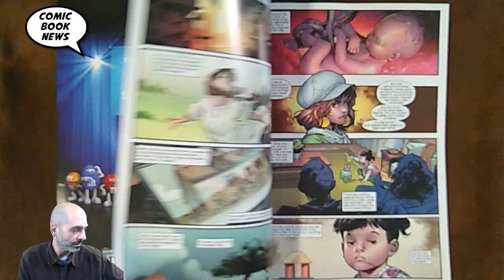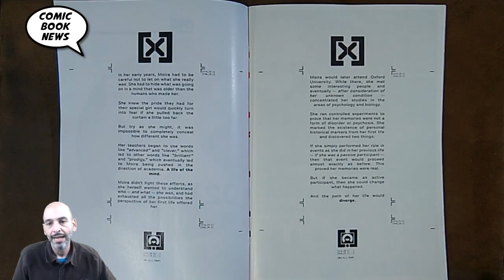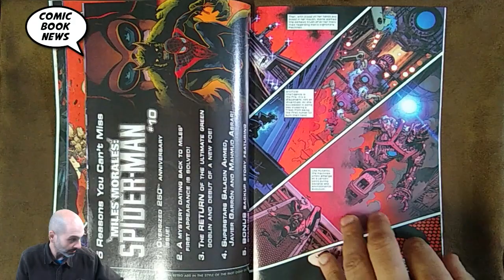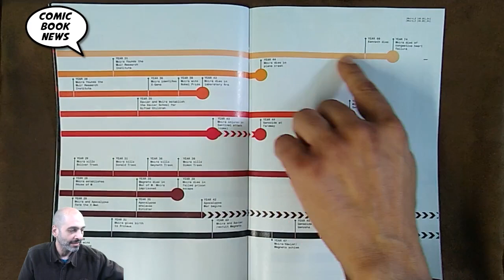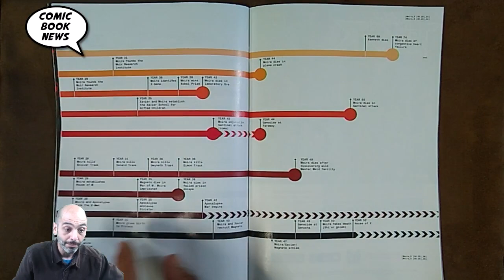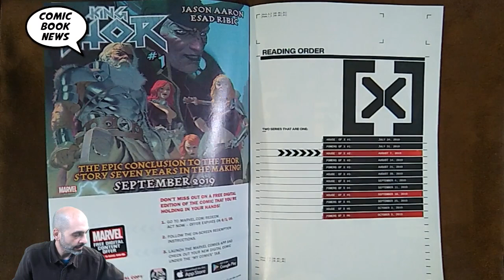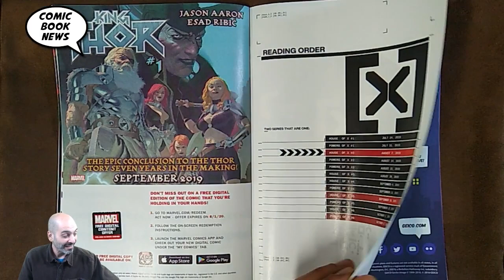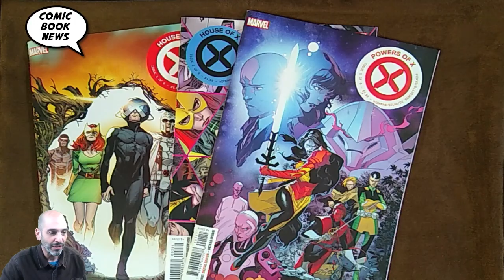House of X #2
Jonathan Hickman (A/CA) Pepe Larraz
Learn the truth about one of the X-Men's closest allies...and then begin the fight for the future of mutantkind! Superstar writer Jonathan Hickman (AVENGERS, SECRET WARS, FANTASTIC FOUR) continues reshaping the X-Men's world with Marvel Young Gun artist Pepe Larraz (EXTERMINATION, AVENGERS)!
Rated T+
In Shops: Aug 07, 2019
SRP: $4.99